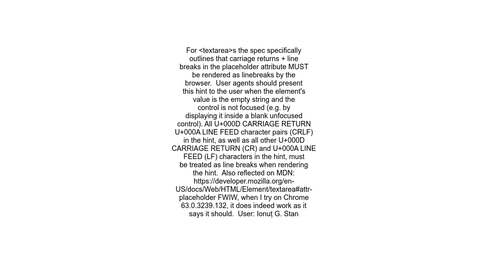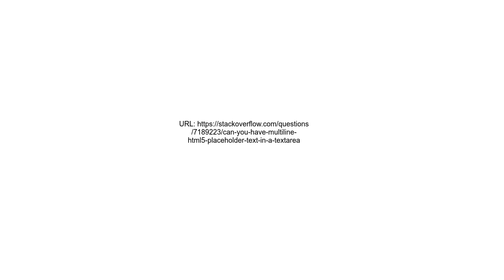Can you have multiline HTML5 placeholder text in a &lt;textarea&gt;